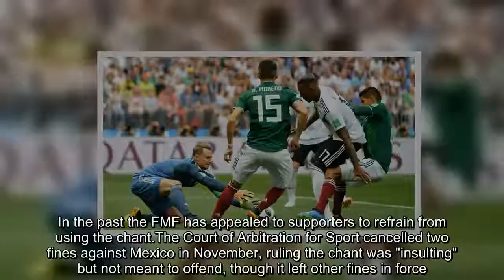FIFA opens disciplinary proceedings against Mexico after alleged homophobic chants by fans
FIFA has opened disciplinary proceedings against Mexico after fans used an alleged homophobic chant in Sunday's 1-0 win over Germany.   Some Mexican supporters chanted the slur when Germany goalkeeper Manuel Neuer prepared to take a goal kick in the 24th minute.Fans in Mexico use the chant to insult opposing goalkeepers as they take a goal kick. Widely considered a slur, some argue there is no discriminatory intent.  Mexico's football federation (FMF) has been repeatedly fined by FIFA over fans chanting the slur. In the past the FMF has appeal